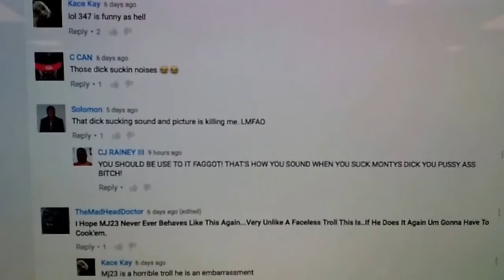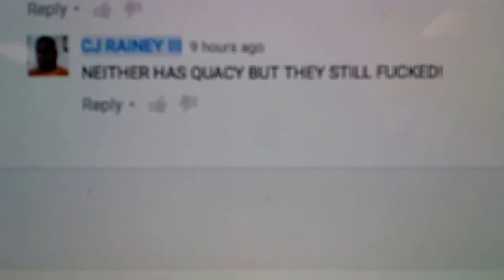CJ RAINEY GOES APE SHIT IN THE COMMENT SESSION